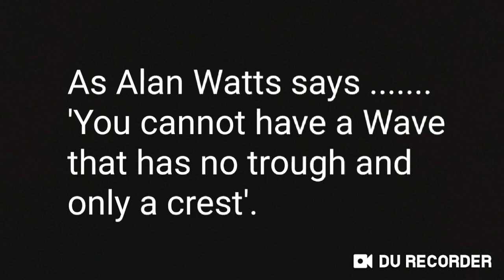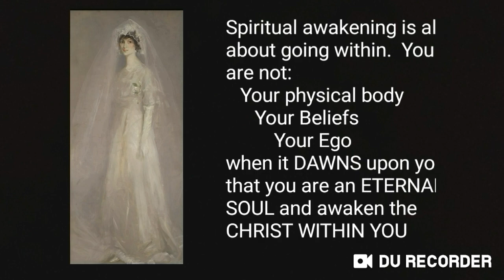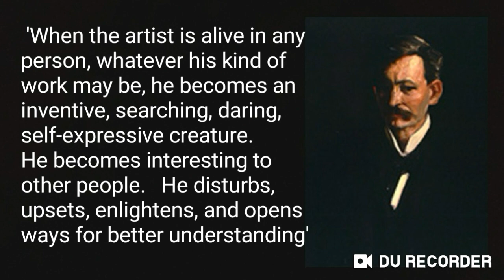THE SPIRITUAL '7' EXPERIENCE - pt. two - The Crest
This realm is perceived as a duality and within is the Yin-Yang.

That is both the macro and the micro.  Whatever you feel from without and absorb can also be balanced because you can feel love, joy and abundance.

With a selection of paintings, part of Bruckner's Seventh Symphony and quotations from Robert Henri, here is The Crest side of the wave.  Enjoy.